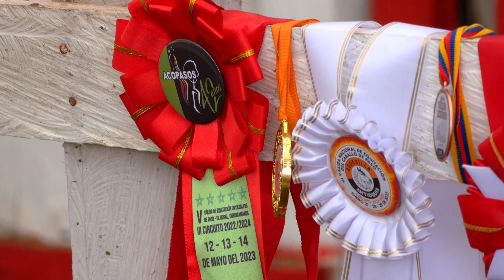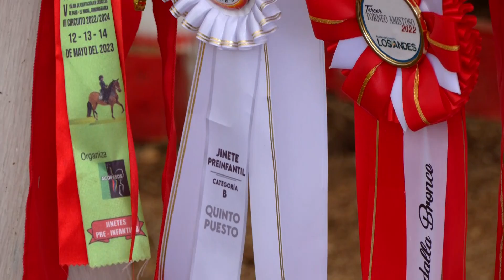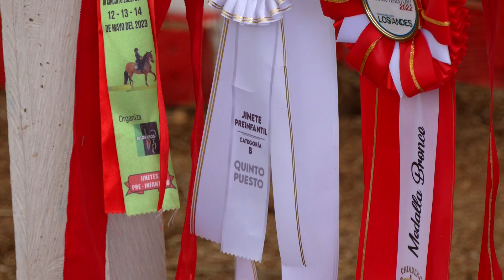Escuela de chalanería San Juan | Día de Campo 200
Día de Campo es producido por CCMTelevisión con el objetivo de enseñar, investigar y conocer sobre diferentes temas de interés en el campo, la agricultura, el turismo, la flora y fauna, y todo lo que aporte al tejido social del campo y la región, con la ayuda del presentador MarioCastello.